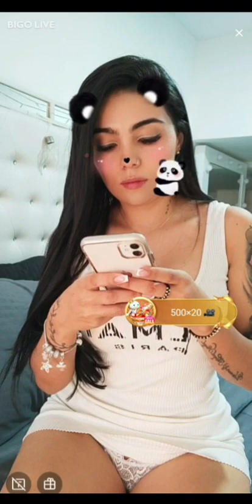Periscope live broadcast vlog Pretty girl💜💜-98